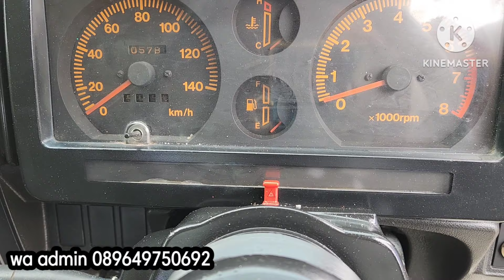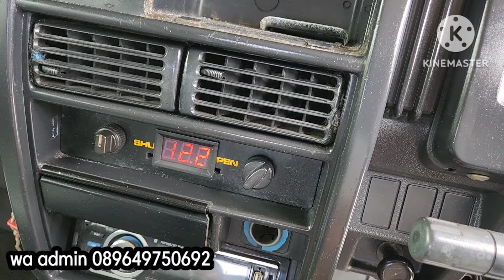ready katana 1991 4×4 warna putih cakep kalem